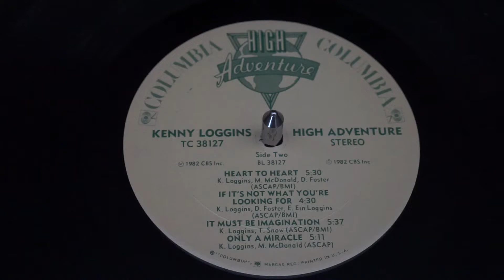Kenny Loggins Heart To Heart